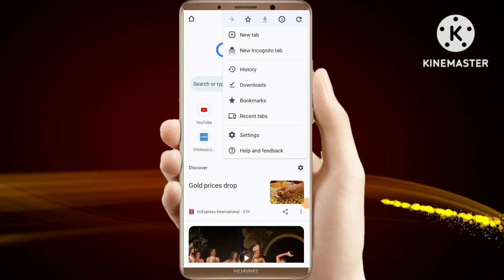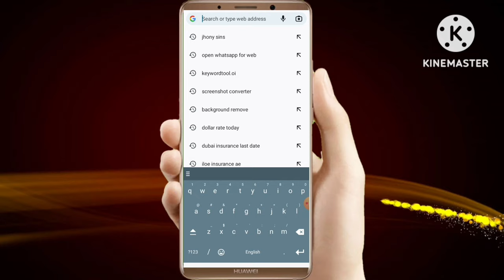Porn video kaise dekhe | Hindi porn | Banned video | How to watch porn videos